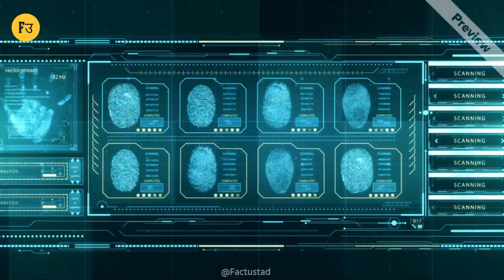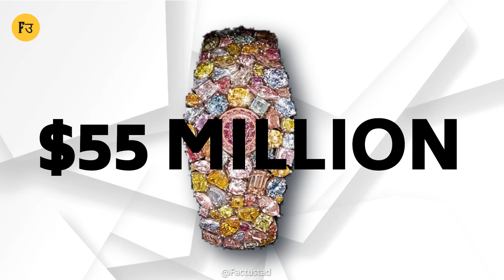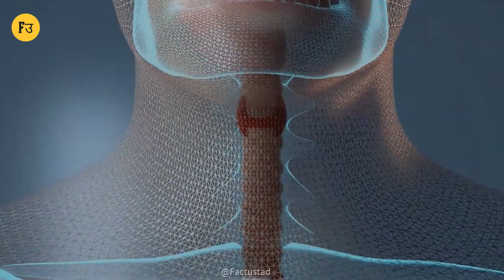कुछ लोगों के गले में ऐसा क्यों 😱 10 Most Amazing Random Facts | Fact Ustad